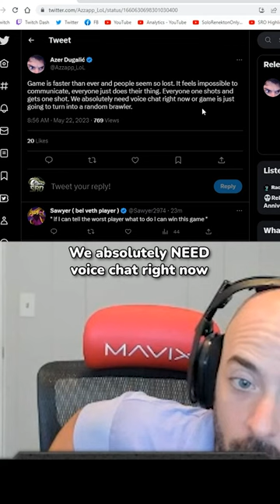is voice chat needed in league